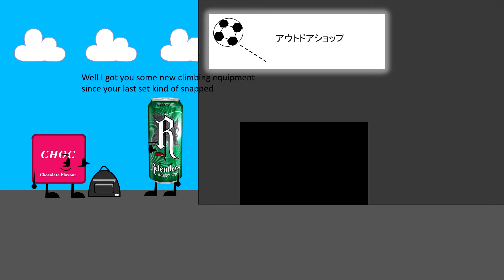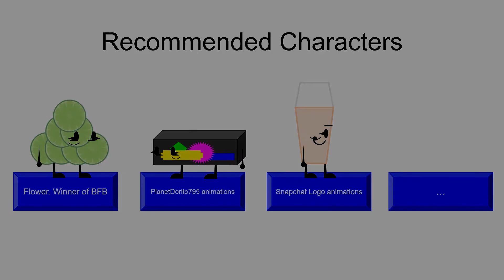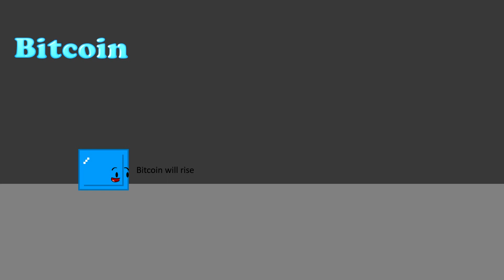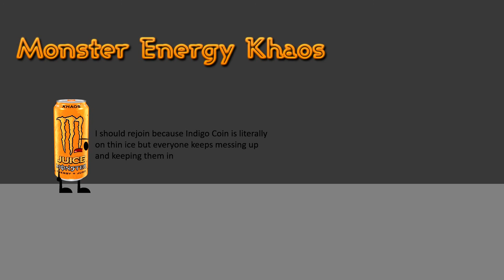The Clash of Insanity V Episode 14 - World of Advertisements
Unintelligible Dismembered Letters

MUSIC
HOME - Rains
Rolling Sky OST - Mechanical Power
Lilelk - Toothfairy memories
TeknoAXE - Digital Ether
TeknoAXE - Lost in the Ether
TeknoAXE - Beauty of the Cosmos
TeknoAXE - Happiest Robot
TeknoAXE - A Pans Journey
TeknoAXE - Epic Friday
TeknoAXE - Chilling in the Danger Zone
TeknoAXE - Rhodes Reflections